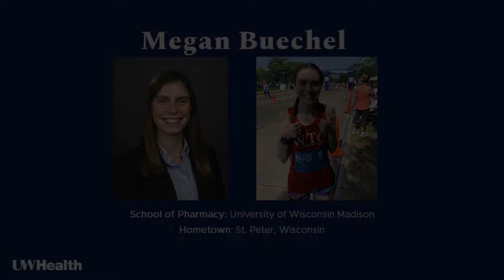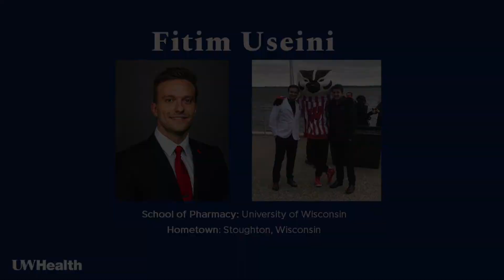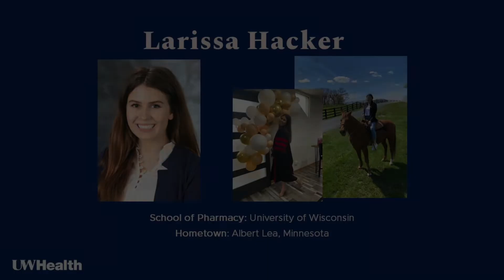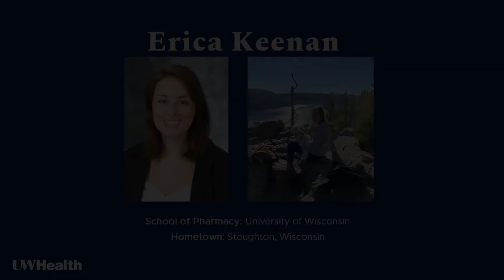UW Health Pharmacy Residents 2022-2023